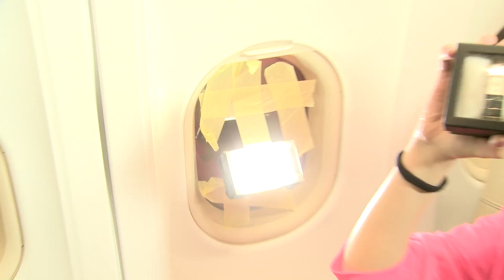Making of commercial "Venice" Converse bank